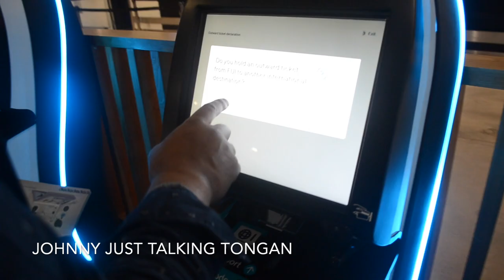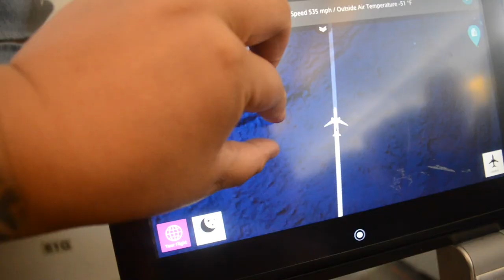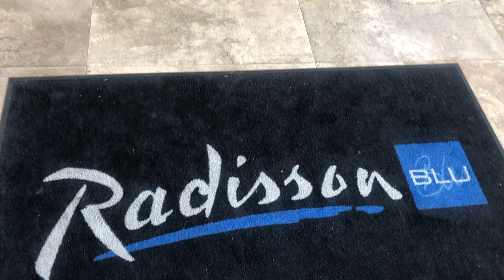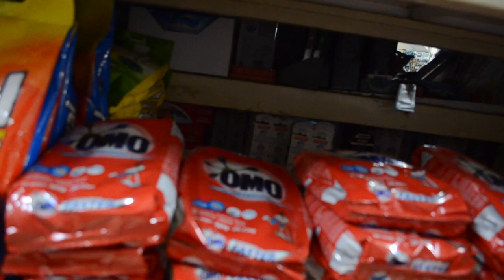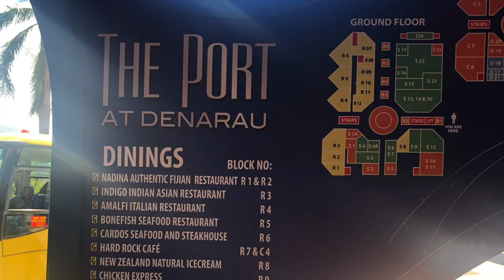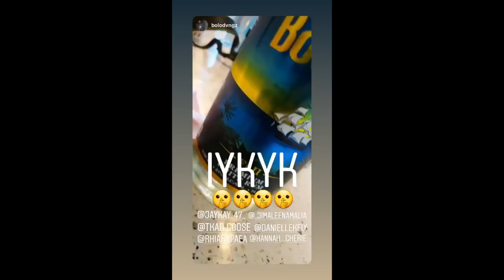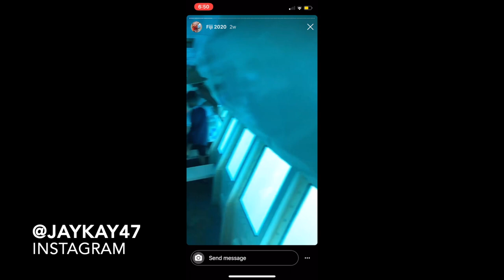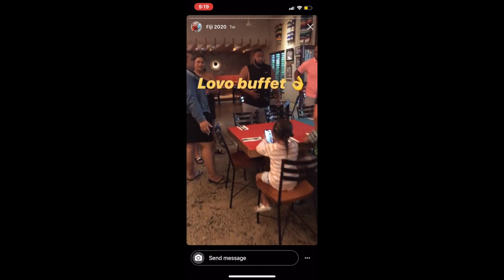FIJI VLOG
BULAAAAAAA!
First time vloging and sharing our holiday, so i really do hope ya'll enjoy.
We stayed in DENARAU.
but the resorts we stayed at @radissonblufiji and @wyndhamfiji
fiji is definitely the best place to stay, best family vibes, drinking and lots of sun with the kids.
This is literally a 2 week holiday and squeezed into a 20min video.

Ephraan Alves - Overdue
Kelechi Africana - Ring (Dj Ben Remix)
SIX60 - Vibes
Josh Wawa - Give it in

The Goose Family, x